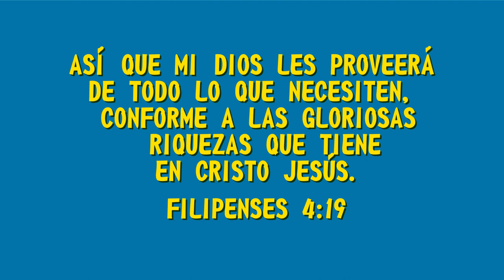MQV Niños - 9 a 12 años - Los amigos de Dios - Lección 1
✨Por lo tanto, mi Dios les dará a ustedes todo lo que les falte, conforme a las gloriosas riquezas que tiene en Cristo Jesús ✨ (Filipenses 4:19)